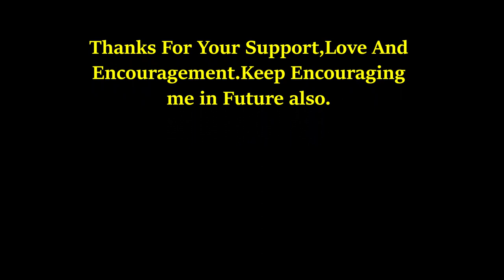Happy New year 2020 From AniVantillu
ANIVANTILLU

Hi Friends,
Welcome to  “Ani Vantillu” Channel.